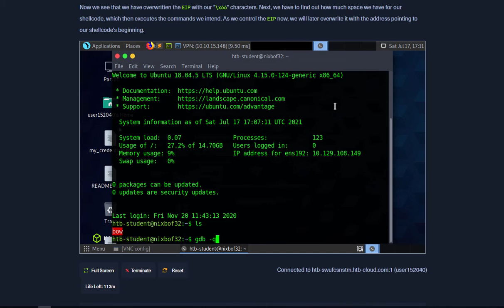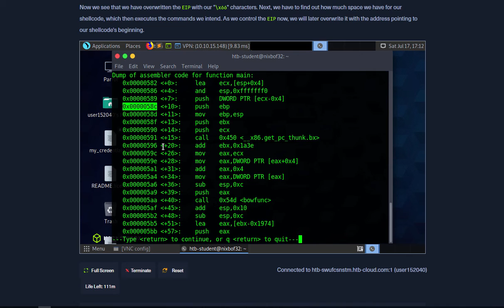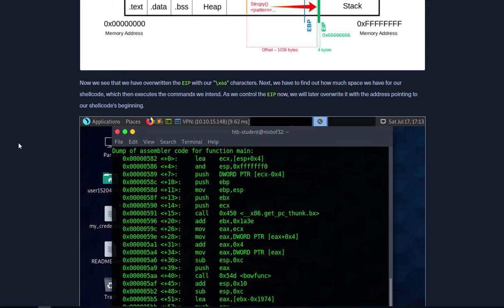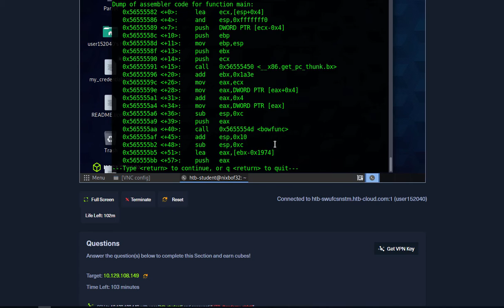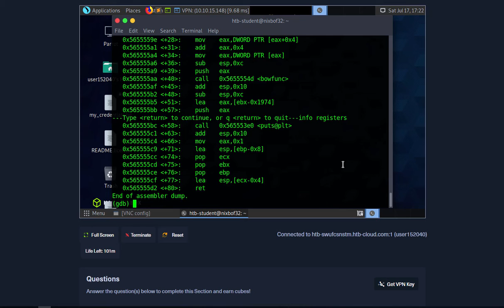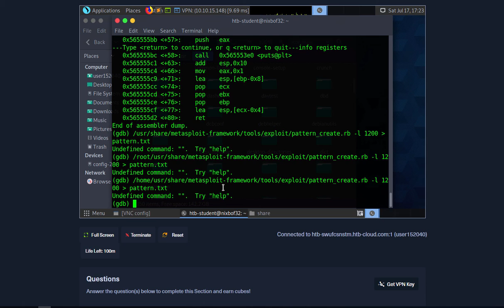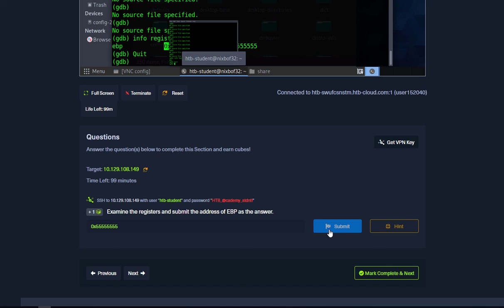Examine the registers and submit the address of EBP as the answer.